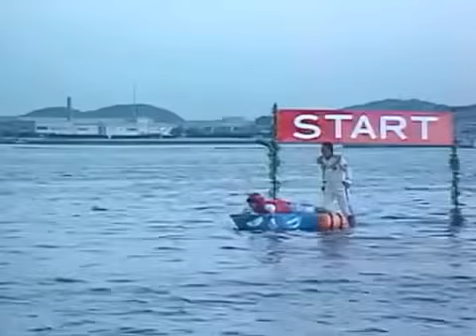Top 25 Most Painful Eliminations Of MXC